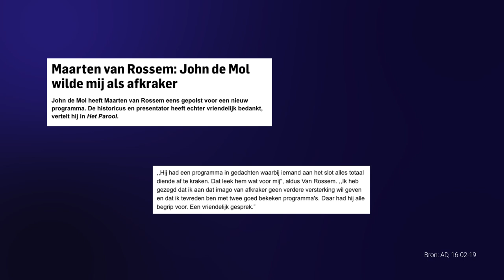Maarten van Rossem doet boekje open over De Slimste Mens: "Lekkere wijven hè?!"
Maarten van Rossem vertelt presentator Tom Jessen dat Nederlanders een totaal verkeerd beeld van de TV-wereld hebben. De historicus wordt regelmatig geconfronteerd met het waanbeeld dat veel mensen hebben. Hij legt uit hoe het er werkelijk aan toe gaat.

 ▬ SNEL KIJKEN  ▬▬▬▬▬▬▬▬▬▬

00:00 - Introductie Omroep in Nederland
00:35 - TV-werk wordt slecht betaald
01:11 - Lekkere wijven
02:00 - Maarten gaat altijd met de taxi
02:28 - John de Mol belt Maarten
03:22 - Abonneren

▬ LUISTERBOEKEN  ▬▬▬▬▬▬▬▬▬▬

▬ SOCIALS  ▬▬▬▬▬▬▬▬▬▬

▬ PODCAST  ▬▬▬▬▬▬▬▬▬▬

▬ PRODUCENT  ▬▬▬▬▬▬▬▬▬▬